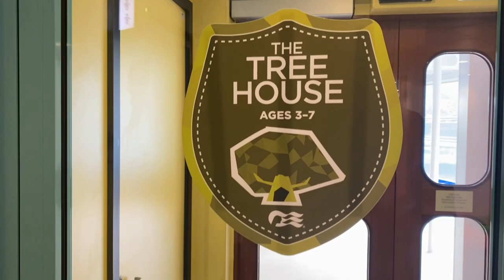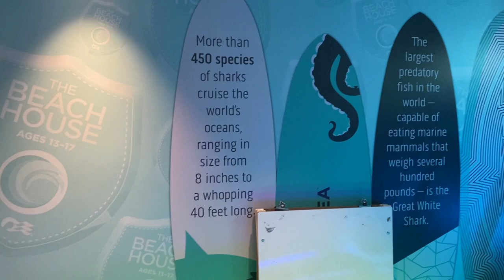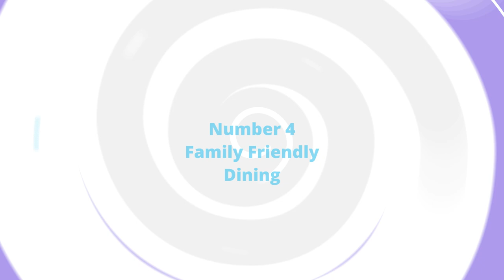10 Reasons Princess Cruises is for Families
Many people think Princess Cruises is designed for adults, well we are here to set the record straight with 10 top reasons why Princess Cruises are a fantastic choice for kids & families.

About us 👪

We are Justin, Tristan & Josh

We started cruising in 2019 with a Norwegian Fjords cruise on P&O Britannia, we fell in love with the ship and cruising and quickly booked a further cruise in the summer on MSC Bellissima. We now have completely caught the bug and have over 9 cruises in the next 12 months...

We love to travel and wanted to share our journeys with the world and they are our way of remembering the great times we’ve had a chance to share some of the tips and tricks we use when travelling as a family.

Come and join us on Instagram for live updates